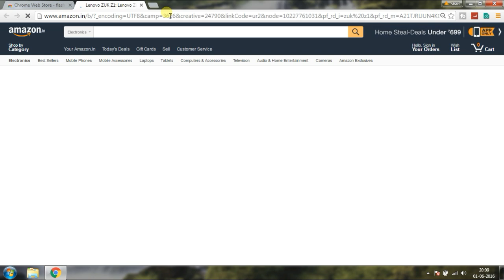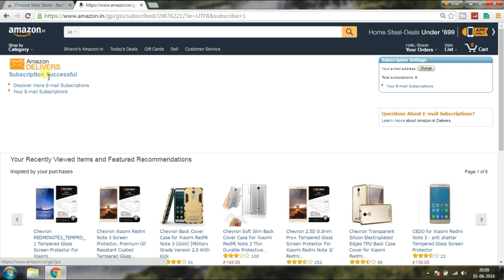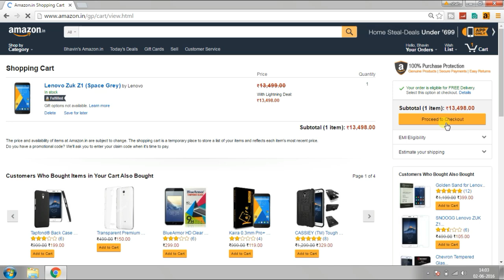Easy Trick to Buy LENOVO ZUK Z1 from amazon Flash sale on 7th July 2016 in One click [100% Working]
The base of the spring in the Clash of Clans!"

Hey guys In this video i am going to show you how to buy lenovo zuk z1 successfully from amazon flash sale in one click 100% working  Updated for 23rd june 2016 sale...

So, First of all you have to register for this sale
Just click on the register now button, it will ask for your amazon ID
If you don't have one you can sign up also Just enter your login detail and click on login And you will see subscription successful.
And just note down sale date and time.

Now install THE FLASH SALE Helper EXTENSION
Click on add to chrome
That's it.

Open your PC on the sale day just 5 minutes before the
Sale time. Like the time is 2 PM open your PC by 1:55 pm

Open chrome browser Click on the flash sale helper extension icon
Click on the phone or product that you want to buy
Now, IT WILL SHOW Script is running in the background to add this phone to your cart.

Automatically added to your Amazon cart and then you can check out safely.

You can check this extension working or not
Just right click on the anywhere on the page
Click on inspecting element
Click on console
You can see this extension start working

Hope that you were able to buy New Lenovo Zuk z1 from amazon flash sale!